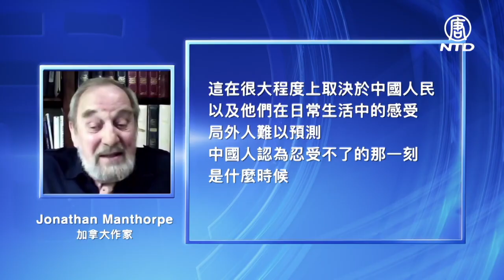加拿大作家文達峰：中共劫持人質，顯示加拿大與中共的價值觀根本不相容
發佈日期：2020年8月8日